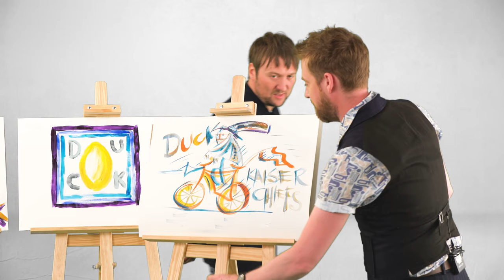Kaiser Chiefs: Art-A-Quack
We got challenged to draw alternative DUCK album covers and the result was... well, watch for yourself 🙃 The first (and probably last) episode of Art-A-Quack 🖼👨‍🎨🦆